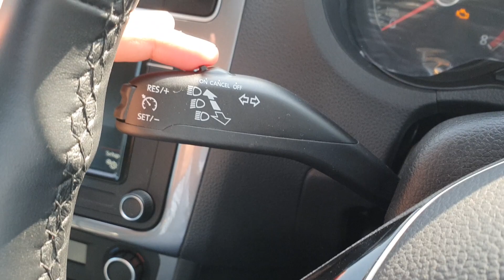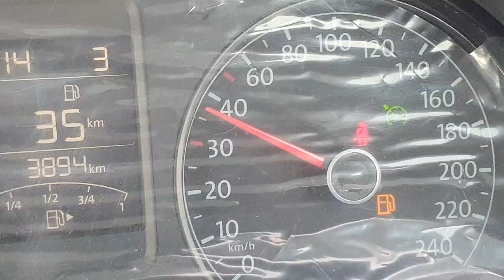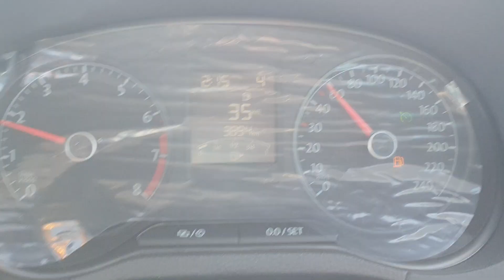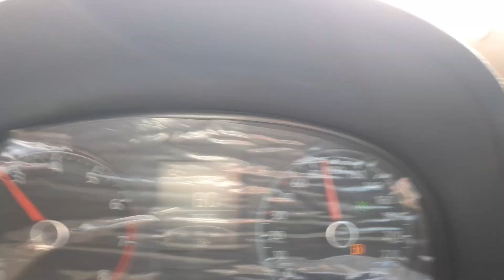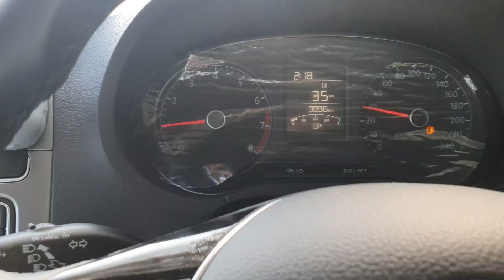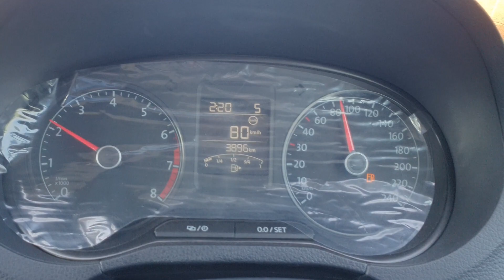How to use cruise control in Volkswagen Polo / Vento | Fully detailed video on cruise control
In this video:
How to use cruise control
How to use cruise control in Vw polo
How to use cruise control in Vw vento

Your Brother
Kunal Yadav❤